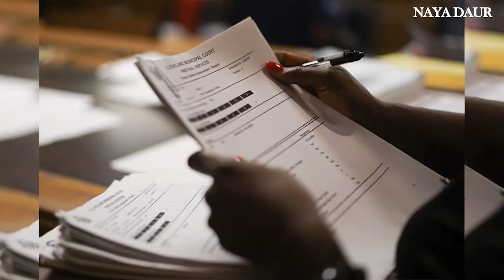Malaria, a killer disease yet a huge public health challenge in Pakistan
Media attention has focused on dengue in KP – another severe problem. But the old killer malaria has not received any media attention. One study published just last month estimated its rate of prevalence to be as high as 13.81 % in KP province – based on a statistical model.